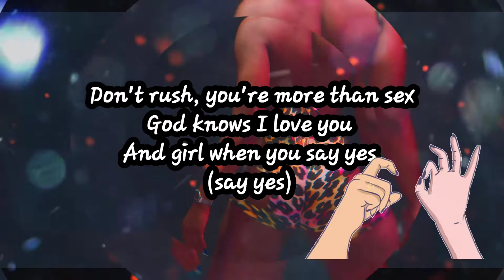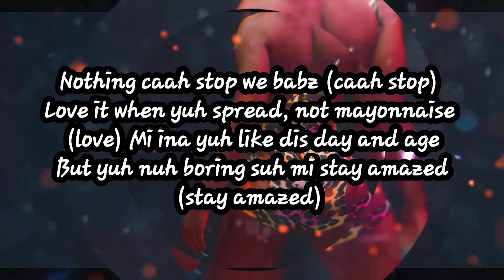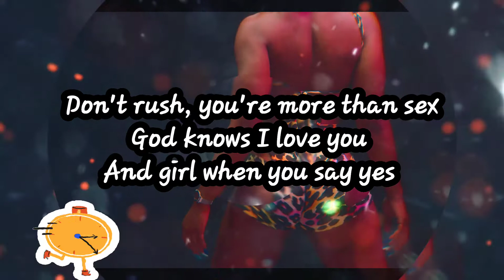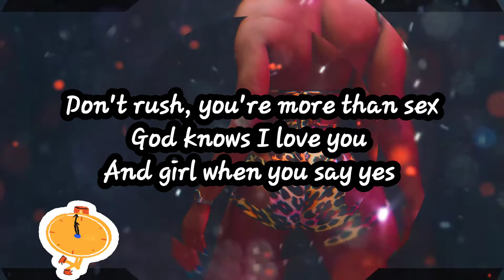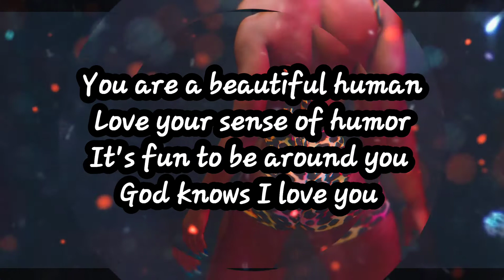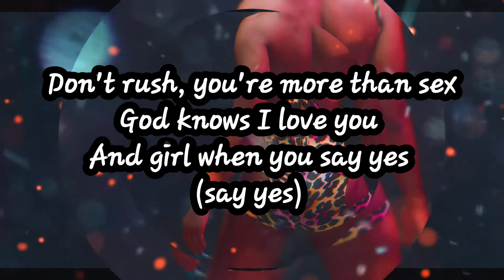Vybz Kartel- Beautiful Human (lyrics)